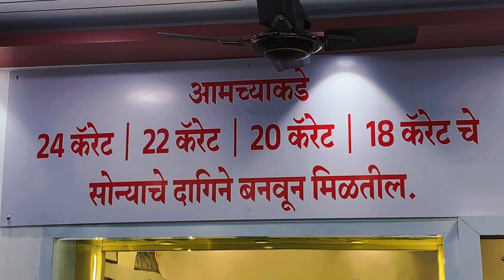सोलापूर रहिवासियाना वाचवा अन्यथा म. न.पा. अधिकाऱ्यांना रस्त्यावर फिरू देणार नाही.:- प्रताप चव्हाण..!